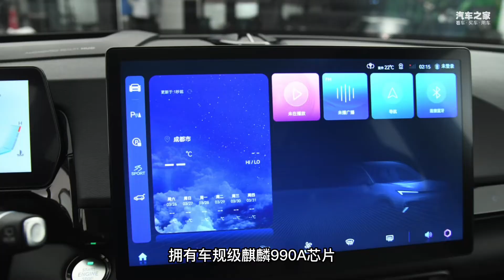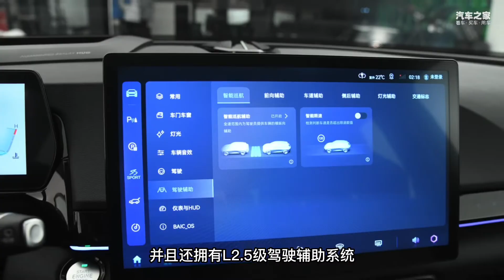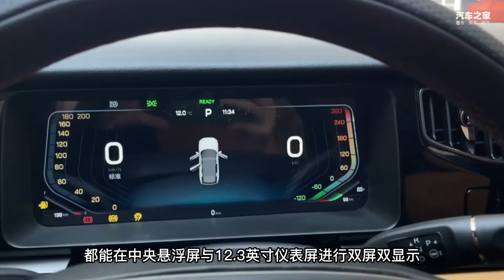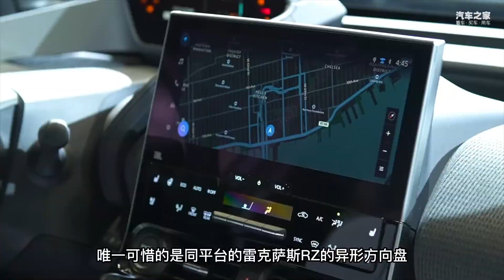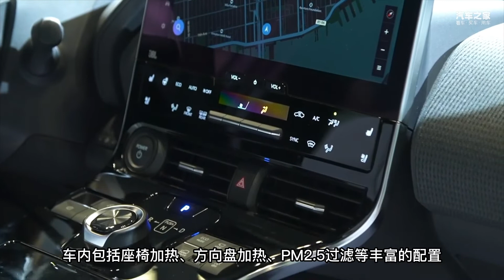这些真的不是概念车？上半年造型最炫的SUV盘点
无论你是看中空间，还是配置性能，一款新车总要是要经过眼睛这第一道审核。因此，造型设计就成了影响一款新车在市场上实际销售的关键因素。这也导致了如今的新车设计越来越花里胡哨，甚至有些车你连它是概念车还是量产车，都很难分清楚。所以，这期我们就来盘点一下，在今年，也即是2022年的上半年，那些造型炫酷的SUV。